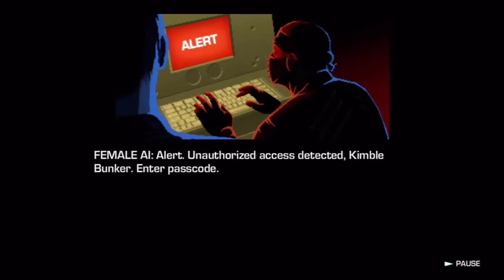Far Cry 3: Blood Dragon Walkthrough/Gameplay - Part 2 [No Commentary]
Far Cry 3: Blood Dragon Walkthrough Gameplay Playthrough [No Commentary]

Far Cry 3: Blood Dragon:
Far Cry 3: -- Later --